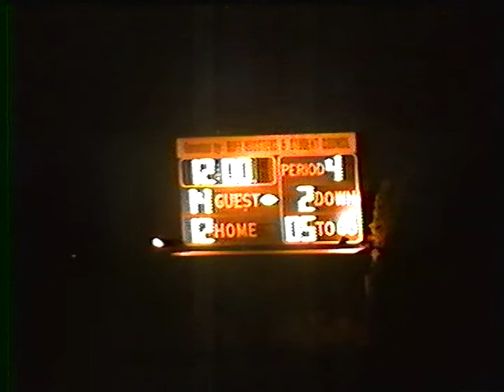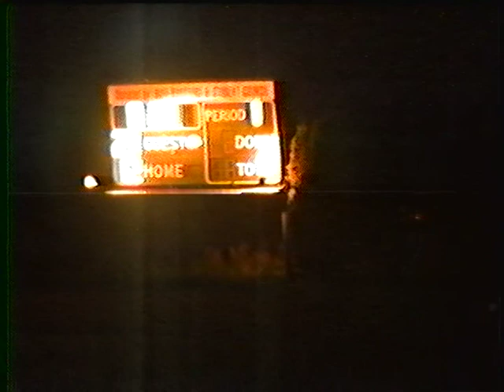1992 Game 7 - Burns Hilanders vs. Madras White Buffaloes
Burns 29 - Madras 12
#33 Brian Graham - 141 Yards Rushing, 2 TD
#15 Arnie Peasley - 4 Tackles, 2 Interceptions
#69 Justin Taylor - 11 Tackles
#54 David Johnson - 9 Tackles